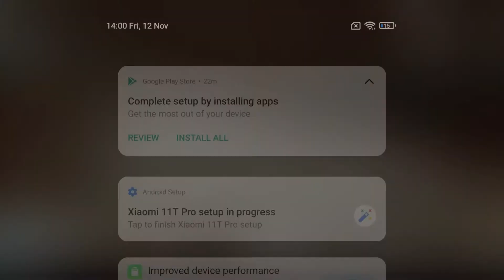Standoff 2 on Xiaomi 11T Pro | GamePlay Test | Screen Record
We are gladly present Standoff 2 gameplay in the above video on Xiaomi 11T Pro. If you are wondering how efficient is Xiaomi 11T Pro smartphone while playing battle royale games, then you are in a good place. Watch our video and decide by yourself how Xiaomi 11T Pro performs and if it’s worth to buy in order to play mobile games such as Standoff 2.

How to check Xiaomi 11T Pro performance? How many FPS Xiaomi 11T Pro has? How to check Standoff 2 FPS on Xiaomi 11T Pro?  How to play on Xiaomi 11T Pro? How to play Standoff 2 on Xiaomi 11T Pro?

Build Glass front (Gorilla Glass Victus), aluminum frame, glass back
DISPLAY Type AMOLED, Dolby Vision, 1B colors, 120Hz, HDR10+, 800 nits (typ), 1000 nits (peak)

Xiaomi 11T Pro, Snapdragon 888 5G, 8 GB RAM, fps, max performance, game, max, check, quality, frames per second, max settings, settings, performance, Standoff 2